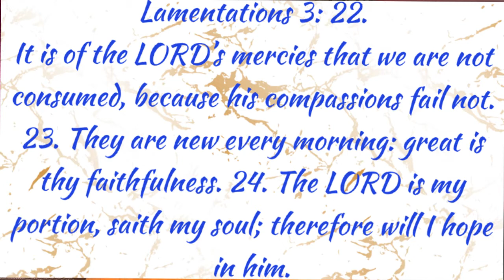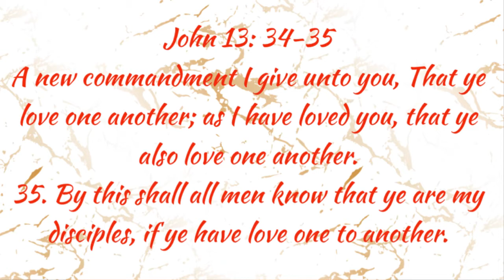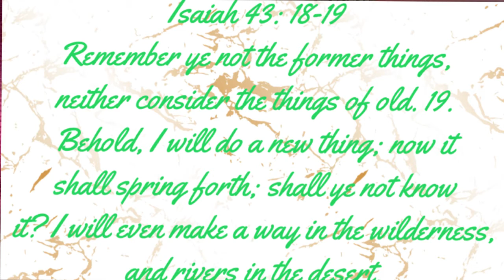3 scriptures for renewed strength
3 scriptures for renewed strength @DEONBLESSED

This video is to encourage someone who is struggling to start over know that it may be tough but u can do it.

Scriptures on screen shown from the KJV but spoken from another version for a simpler interpretation.